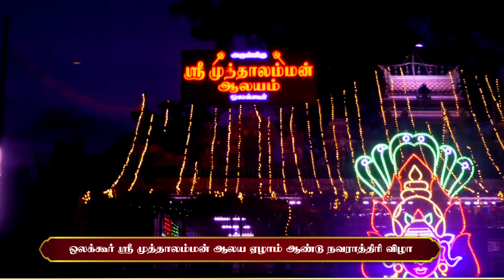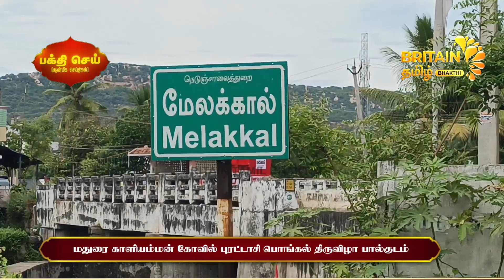08.10.2024 - பக்தி செய் - ஆன்மீக செய்திகள் - Aanmeega Seithigal | Britain Tamil Bhakthi